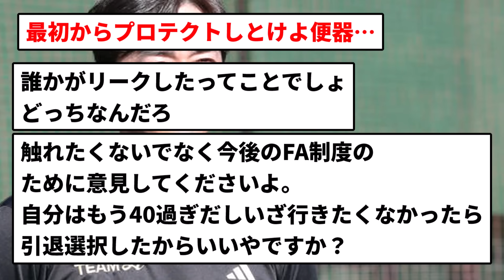【これやばくね？】SB和田毅の人的保障問題 ついに真実が語られる【ソースは日刊】【なんJ反応】【プロ野球反応集】【2chスレ】【1分動画】【5chスレ】